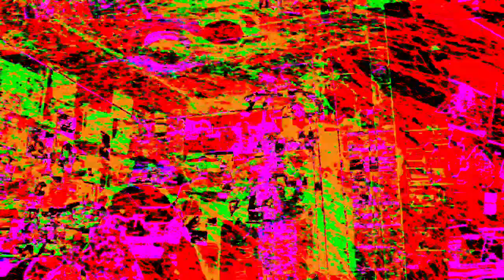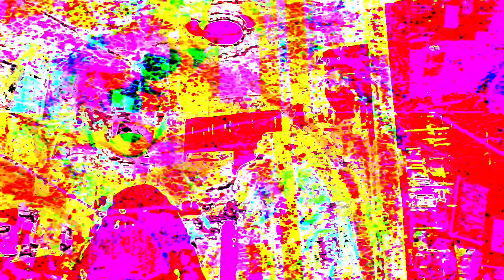[EPILEPSY WARNING] Movie 23 07 13 08h37m50s *Photosensitivity Warning*